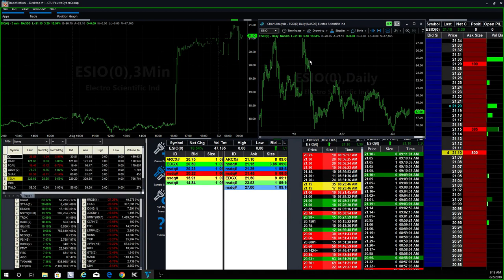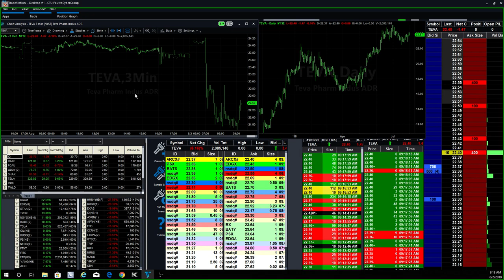Bottom Fishing Stocks Off Earnings RACE and APRN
Bottom Fishing Stocks Off Earnings on RACE and APRN